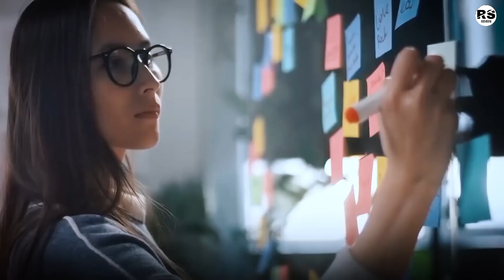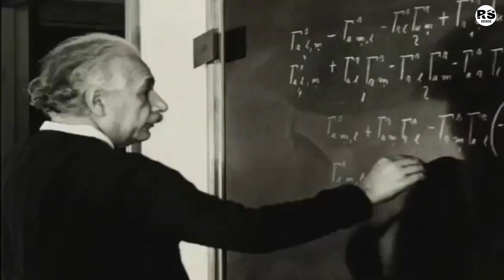THE UNSTOPPABLE - Motivational video By Rs Motivation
Powerful motivation video in Hindi inspiration video rs motivation speaker

sacrch÷

best motivation video in Hindi
rs motivation speaker
video in Hindi
motivation speech
motivation speaker
motivation king
inspiration video
motivation video in Hindi
best powerful motivation video in Hindi

best motivation video in Hindi Rs motivation speaker motivation video

rs motivation speaker in Hindi

            Thanks 🙏👍